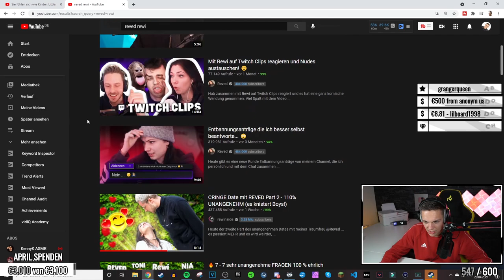Mein CRINGE DATE mit REVED auf MADEIRA! | ALPHAKEVIN reagiert auf REWINSIDE